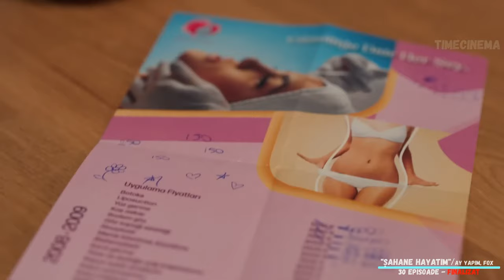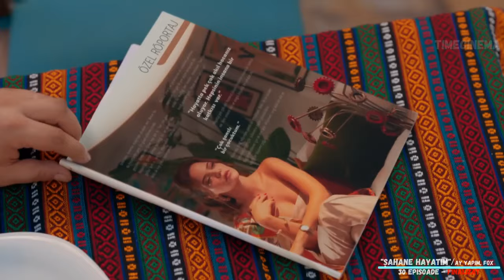CELE MAI BUNE SERIALE TURCEȘTI DIN 2023 vol 3 din 5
Salut și bine ai venit pe canalul nostru dedicat filmelor și serialelor.  Ca de obicei am ales doar producțiile care au fost subtitrate în limba română și pot fi găsite pe Internet. Astăzi vom vorbi despre seriale turcești lansate în anul 2023.

🎵Background music🎵
Artist: Chris Haugen
Title: Mirage